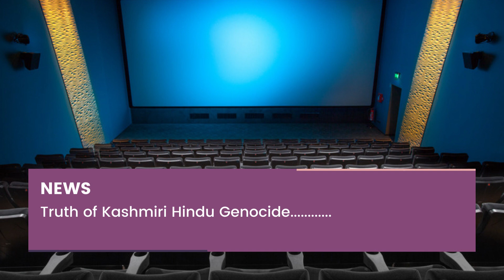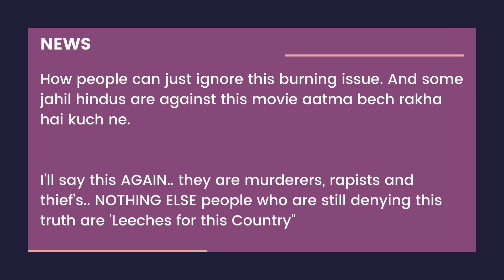TRUTH OF HINDU GEN0CIDE. MUST BE TOLD!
भविष्य में जिसके साथ आप का सामना होने वाला है वह कूर जिहादी है नि:शस्त्र रहोगे अपने घर पैसे और गाड़ी से हाथ धोना पड़ेगा और अपनी बहन बेटियों के साथ दुष्कर्म होते भी देखना पड़ेगा

अब तो ब्राह्मण क्षत्रिय वैश्य शूद्र बंद कर दो अब तो हिंदू बन जाओ जितने भी जातिवाद पर घमंड करते हैं उन्हें मैं बता दूं कि पाकिस्तान में भी राजपूत हुआ करते थे ब्राह्मण हुआ करते थे अहीर हुआ करते थे खत्म हो गए क्योंकि उनमें एकता ही नहीं थी और अपने पूर्वज की तरह धर्म के लिए तुम नहीं लड़ रहे हो जातियों के लिए लड़ रहे हो कुत्तों की तरह लग रहे हो और अगर नहीं समझे तो भविष्य तुम्हारा यही होगा